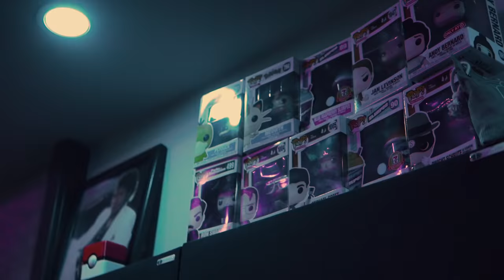Lil Laddin-Drake And Josh (Official Music Video)